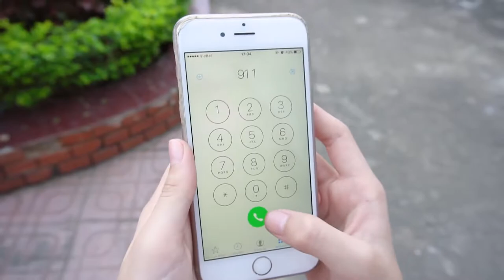Five little Monkeys Jumping on the bed Nursery rhymes song for children #5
© Copyright by LaLa Kids TV ? Do not Reup
Kategori
Eğitim

Category
Education
License

,bee maya
,Bugs Bunny
,Ice Age
,chick
,cartoon tomato
,dublaj
,watch hapsu
,heidi cizgi watch movie
,great wings
,cartoon movie animals
,dough
,fire engine
,red fish
,watch movie
,comic movie watch funny
,cartoon movie
,watch movies kopek
,cartoon sheep
,cartoon movie
,black cat
,watch movies mole
,watermelon
,stork sister
,watch me
,fairy tales
,watch musti
,Transformers
,Watch Online